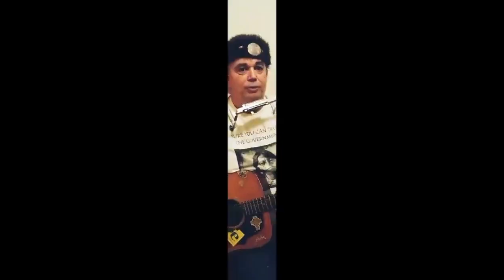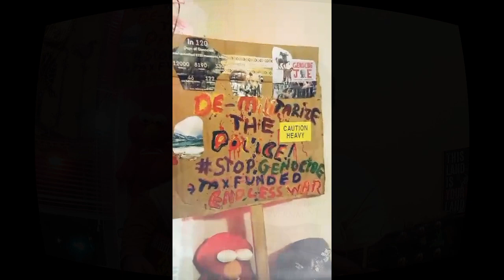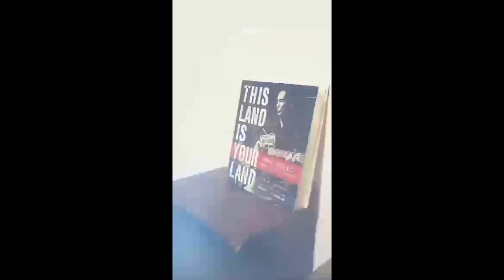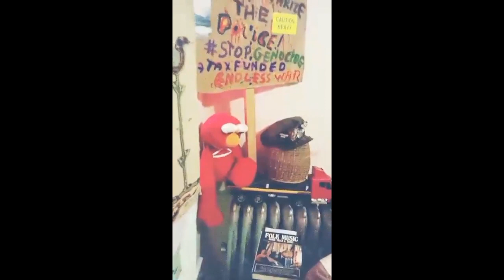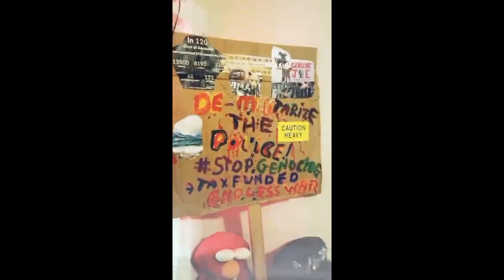Going Down the Road Feelin' Bad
Guitar Jim Sings! Rendition of Woody Guthrie's classic folk song, Going Down The Road Feelin' Bad written in the 1930s.